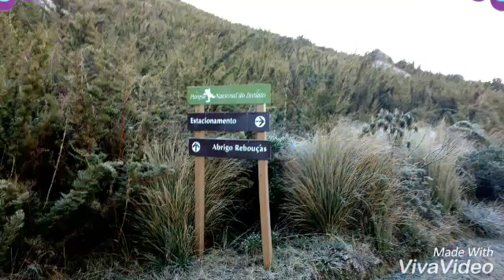Maciço das Prateleiras - Parque Nacional do Itatiaia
Volta Redonda Trilhas e Trekking